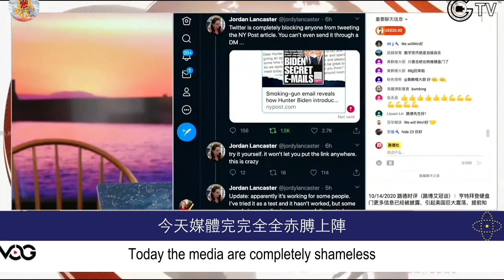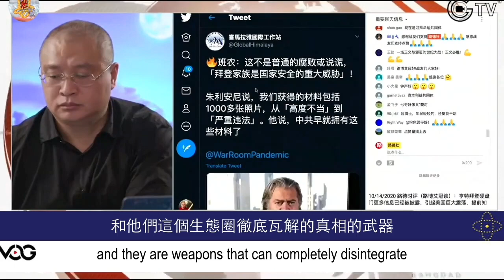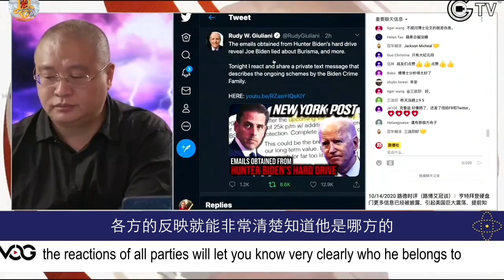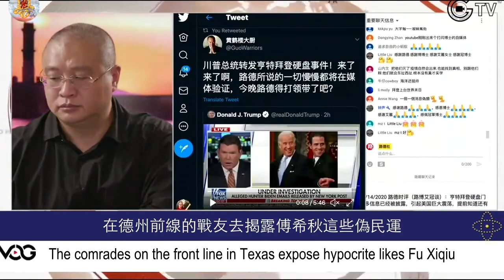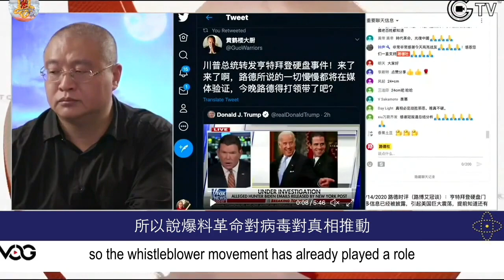粤语频道No-1774【精华版粤语配音】10.14 路德时评：亨特硬盘事件 社交媒体战正式打响